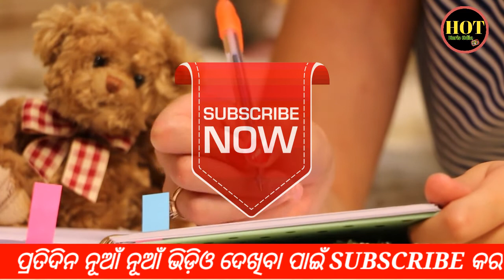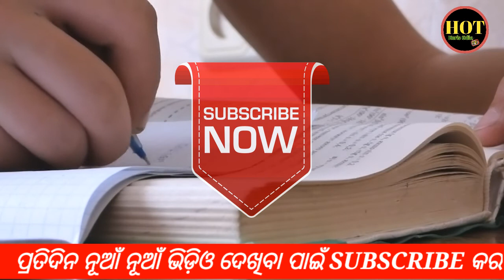Odisha BSE (10th) matric offline exam 2021 || Matric Offline Exam Fromfilap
Your Queries 👇👇👇

matric offline exam
10th exam
bse odisha matric offline exam
10th offline exam
matric offline exam date 2021
10th offline exam date 2021
odisha bse exam date
matric exam date
10th exam date
matric form filap start
10th fromfilap start
bse fromfilap
matric exam date 2021
10th exam date 2021
matric offline exam 2021
10th offline exam 2021
odia video
odia youtube